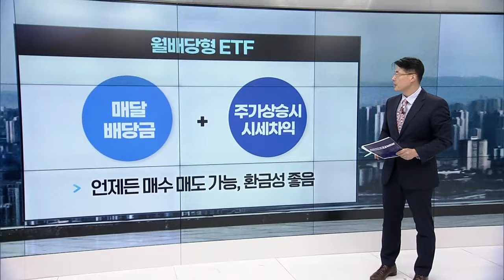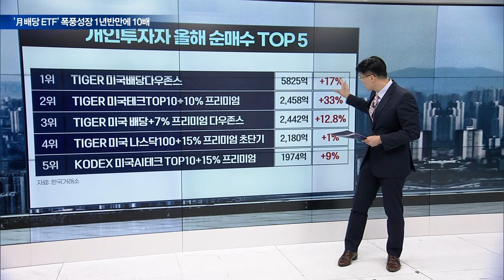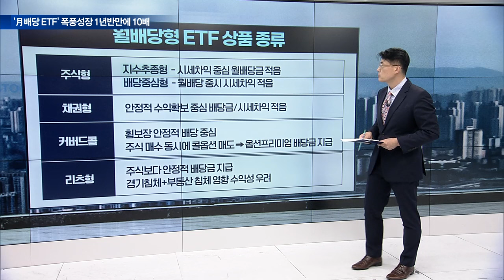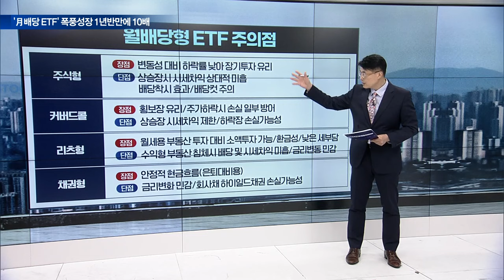'月배당 ETF' 폭풍성장 1년반만에 10배 [임종윤의 앵커 브리핑] | Market Now (20240722)